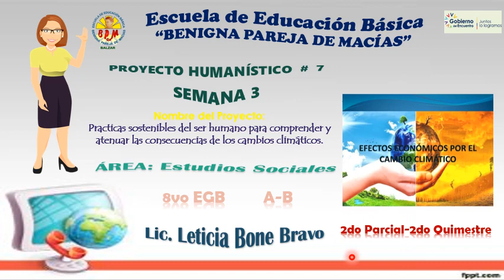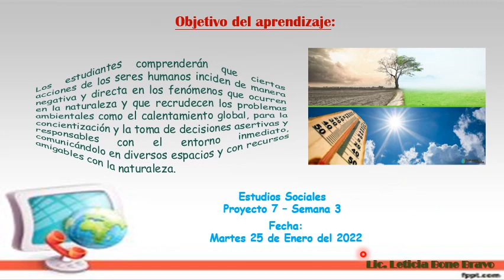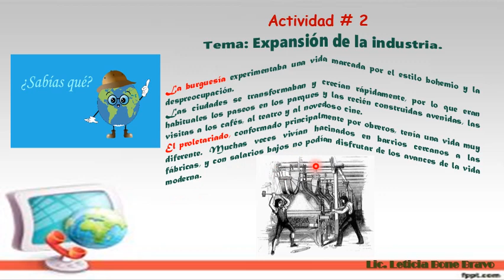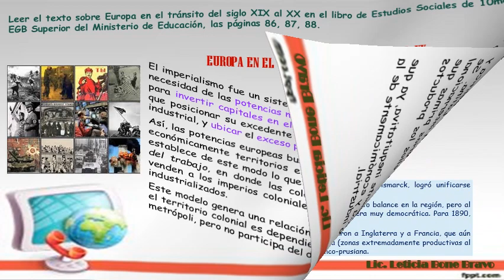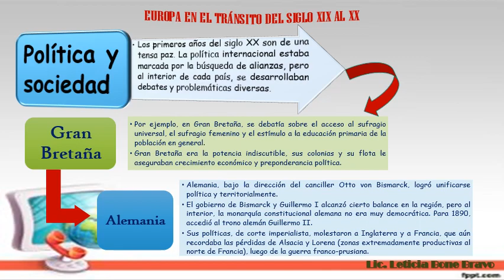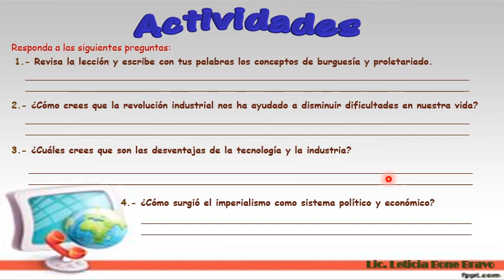ACTIVIDAD EESS 8VO SEMANA 3 PROYECTO 7